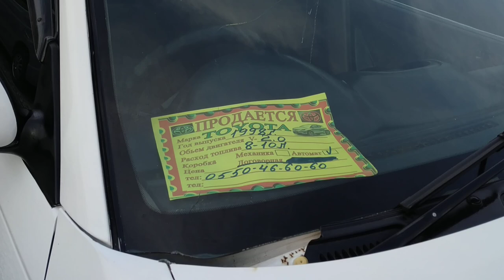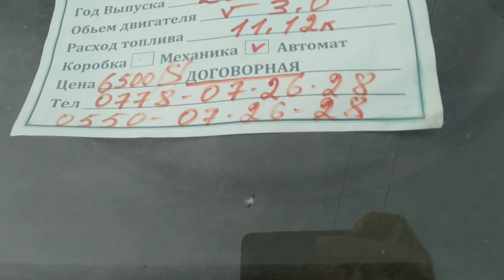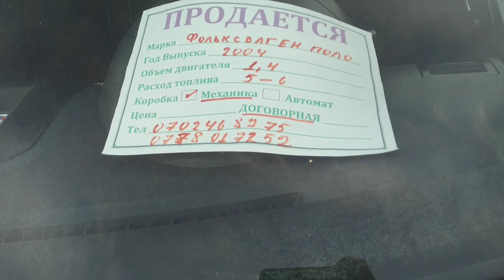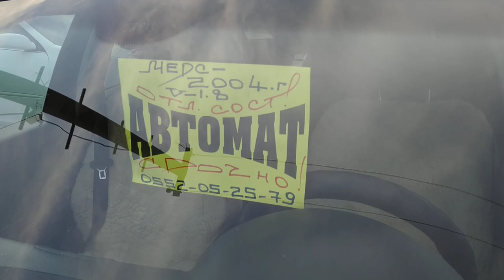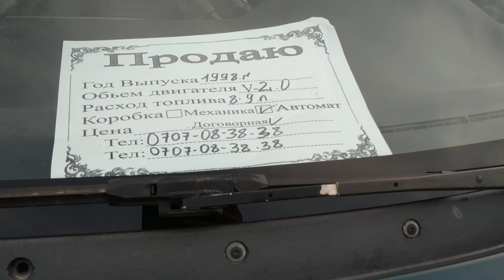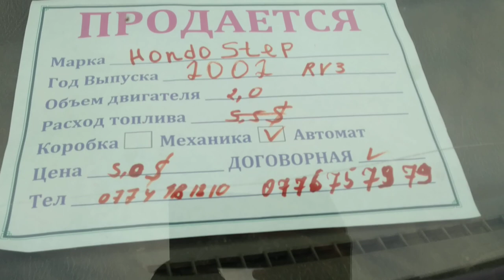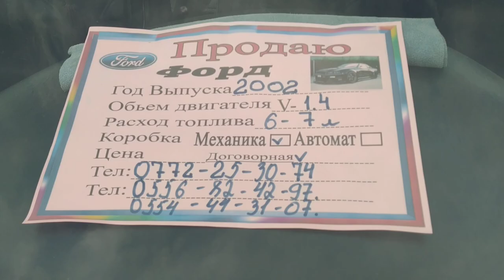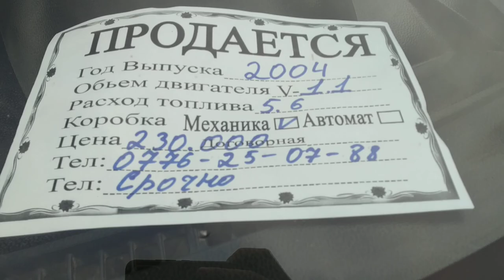АВТО РЫНОК | Аралаш унаа баалары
Каналга жазылыңыз, комментарий жазып, класс басып, досторунуз менен болушуңуз